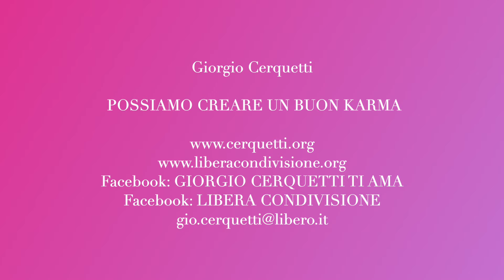Giorgio Cerquetti - POSSIAMO CREARE UN BUON KARMA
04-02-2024 - Marche - Adriatico - Pianeta Terra
POSSIAMO CREARE UN BUON KARMA

Facebook: GIORGIO CERQUETTI TI AMA

GRAZIE.